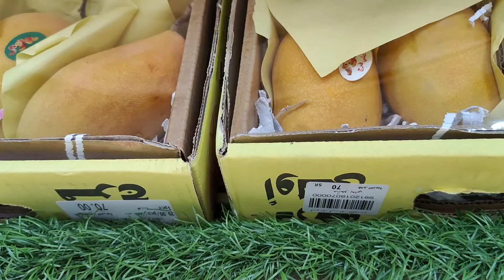Saudi House Driver Life Riyadh | Saudi Arabia 🇸🇦 House Driver | Zoya Zain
💞❤️ Hi 👋 Friends My Name Is Sajid I Am an Indian 🇮🇳 I Work In Saudi Arabia 🇸🇦 House Driver Riyadh City 🏙️💞

riyadh
saudi arabia
house driver
house driver life
saudi house driver life
riyadh vlog
saudi arabia vlog
gulf
gulf vlog
family vlog
daily vlog
family visit visa in saudi arabia
visit visa in saudi arabia
visit visa
jeddah vlog
dammam vlog
zoya
zoya zain
zain zoya
al kharj riyadh city
al kharj vlog